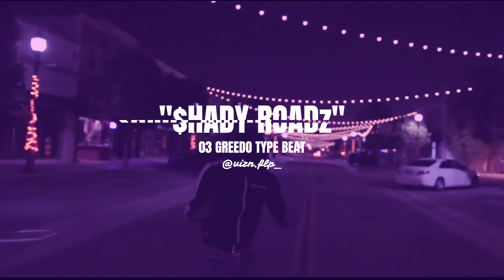[FREE] 03 Greedo Type Beat || "$hady Roadz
00:00 Intro
00:19 Hook
00:38 Verse
01:17 Hook 2
01:36 Verse 2
02:14 Hook 3
02:34 Outro

03 greedo type beat,
03 greedo type beat 2022,
03 greedo type beat free for profit,
03 greedo type beat free,
03 greedo type beat substance,
03 greedo type beat on accident,
03 greedo type beat love,
03 greedo type beat sample,
03 greedo type beat shining,
03 greedo type beat 2021,
03 greedo type beat options,
03 greedo type beat 2020,
how to make a 03 greedo type beat,
03 greedo blxst type beat,
03 greedo never bend type beat,
bino rideaux 03 greedo type beat,
03 greedo mafia business type beat,
03 greedo kodak black type beat,
03 greedo x bino rideaux type beat,
kalan frfr ft blxst x 03 greedo type beat,
blxst x 03 greedo type beat,
bino rideaux x 03 greedo type beat,
03 greedo type beat crisp,
03 greedo chill type beat,
03 greedo west coast type beat,
free 03 greedo type beat - crispy,
s5 x r3 da chilliman x 03 greedo type beat,
03 greedo drakeo type beat,
03 greedo dj mustard type beat,
03 greedo x drake type beat,
drakeo the ruler x 03 greedo type beat,
drakeo the ruler 03 greedo type beat,
03 greedo type beats,
o3 greedo type beat,
3 greedo type beat,
03 greedo x kalan.frfr x mcm raymond type beat,
03 greedo type beat trap house,
hard 03 greedo type beat,
how to make 03 greedo type beat,
trap house 03 greedo type beat,
03 greedo instrumental type beat,
03 greedo in the morning type beat,
o3 greedo type beats,
og greedo type beat,
03 greedo type beat look at me,
lil maru 03 greedo type beat,
03 greedo lil uzi type beat,
lil pete x 03 greedo type beat,
sweet lady 03 greedo type beat,
03 greedo melodic type beat,
03 greedo shoreline mafia type beat,
03 greedo x mozzy type beat,
shoreline mafia 03 greedo type beat,
03 greedo type of beat,
ohgeesy 03 greedo type beat,
old 03 greedo type beat,
ohgeesy x 03 greedo type beat,
03 greedo rnb type beat,
sad 03 greedo type beat,
03 greedo shordie shordie type beat,
03 greedo x shordie shordie type beat,
substance 03 greedo type beat,
shordie shordie 03 greedo type beat,
shordie shordie x 03 greedo type beat,
slow 03 greedo type beat,
03 greedo sample type beat,
03 greedo type beat tutorial,
03 greedo x shoreline mafia type beat,
shoreline mafia x 03 greedo type beat,
03 greedo yg type beat,
03 greedo type beat 2018,
03 greedo type beat 2016,
03 greedo type beat 2023,
03 greedo x shoreline mafia type beat 2022